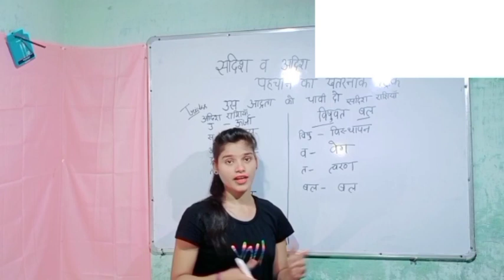12th Physicsके 35 महत्वपूर्ण सबसे टॉपिक2022,class 12th physics important question answer board exam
12th Physics के 90 महत्वपूर्ण टॉपिक// 12th physics important topics 2022//Physics important question
12th Physics के 50 महत्वपूर्ण टॉपिक 2022,/Class 12 Physics Important Question 2022 Board Exam